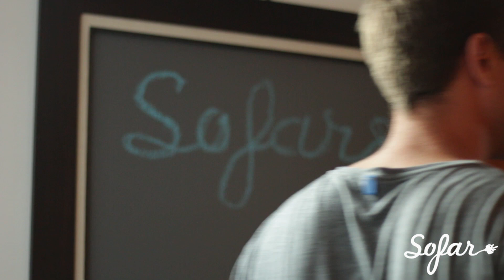Sexy Zebras - La Flaca | Sofar Washington, DC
Sexy Zebras performing "La Flaca" at Sofar Washington, DC on July 12th, 2016

(Sofar Sounds Washington, DC , Show #3871)

Artist: Sexy Zebras

Filmed & Edited by: Nicole Osgood

Audio by: Justin Boyd

Shot by: Gene Aronov